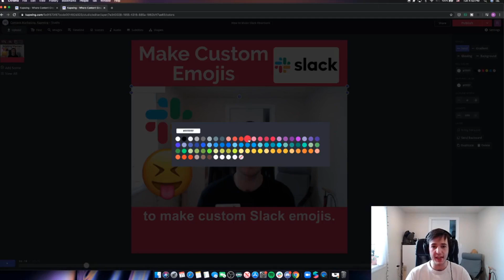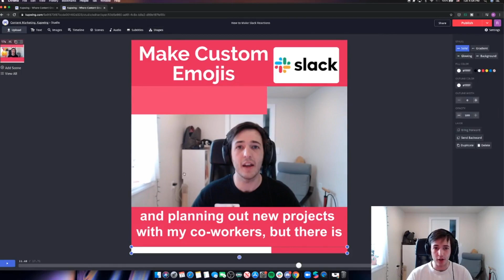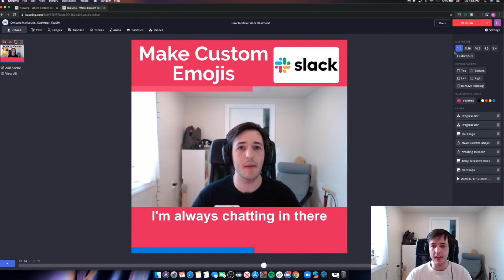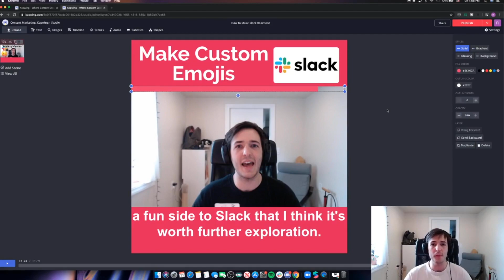Add a Progress Bar To Any Video In Two Clicks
In this video, we'll show you how to add a progress bar like you've seen in Instagram videos or on GaryVee's channel in just two clicks! Progress bars help keep viewers engaged with your videos by showing them exactly how much time is left. Learn how to add an animated progress bar to any video in as little as two clicks using a free online editor.

There are 6 steps:

1. Open Kapwing's Studio
2. Upload a Video
3. Click Shapes
4. Click Add a Progress Bar
5. Click Publish and Wait
6. Download Your Video from Kapwing